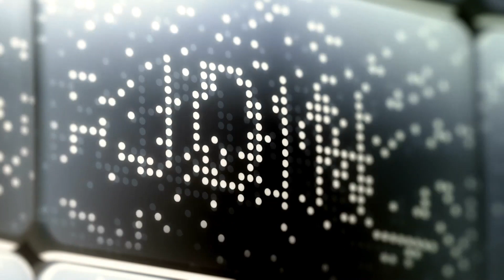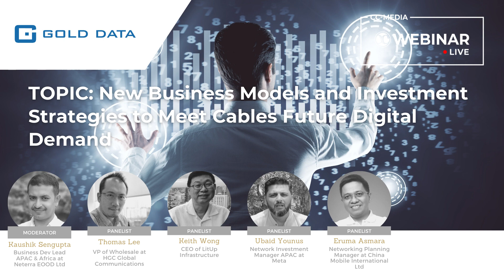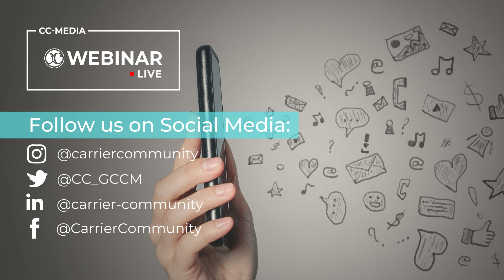CC-Webinar.Live sponsored by Gold Data - Asia 2023 GCCM Singapore 7th June 2023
Executive Round Table Panel Discussion Session // Topic: New Business Models and Investment Strategies to Meet Cables Future Digital Demand